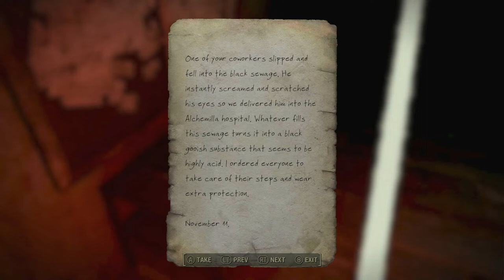Fallout 4 mods Whispering Hills part 4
More spooky stuff but some good easter eggs in this. Remember you can download this mod and the list is in the first episode description for anyone wanted to try it out. This is just a for fun playthrough so hope everyone is ok with it and if not that is fine to, but we still do hope you had to rest and are fully charged to handle the day.